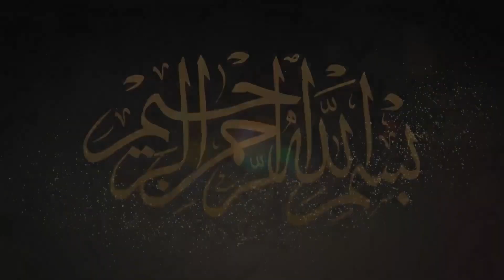Mufti Ghulam Sarwar Qadri New Full Biyan - Qadria Studio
Video Qadria Studio
D.O.P Nasir Mehmood
Label Qadria Studio

contact By Nasir Mehmood
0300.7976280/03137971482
آپ کو اس چینل  میں خوش آمدید کہتے ہیں
اس چینل کا مقصد پیارے آقا ؐ کا دین  پھیلانا ہے
تلاوت قرآن۔حمد شریف۔نعت شریف۔قوالی۔منقبت مولا علی۔منقبت مولا حسین۔قصیدے۔
اور بھی بہت سی ویڈیوز اسلام سے مطعلق ملتی رہیں گی
صرف آپ نے اس چینل کو سبسکرائب کر لینا ہے